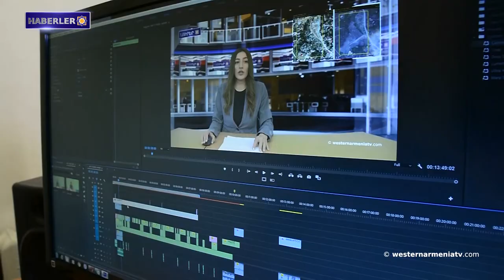Yarbay Virab Manukyan, Batı Ermenistan’ın “Kılıç ve Haç” madalyası ile ödüllendirildi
1- Yarbay Virab Manukyan, Batı Ermenistan’ın “Kılıç ve Haç” madalyası ile ödüllendirildi.
2-  Batı Ermenistan’ın ilçeleri: Aznvadzor.
3- Aramayis Ağabekyan: RF’nun Azerbaycan Büyükelçisi Mikhayil Boçarnikov'un Şuşi ziyareti en azından anlaşılmaz ve kafa karıştırıcıdır.
4- Batı Ermenistan’ın Dersim'de siviller için 145 yer yasaklandı.
5- İbrahim Karaca: Kim Yerli, Kim Yaban?
6- Halk müziği ve dansları alanı stratejik öneme sahiptir.
7- Batı Ermenistan devlet televizyonu “westernarmeniatv”yi destekleyelim.

BANQUE DU BÉNÉFICIAIRE : 18206
SWIFT : AGRIFRPP882
IBAN : FR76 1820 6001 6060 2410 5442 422
BÉNÉFICIAIRE : Assemblée des Arméniens (AAAO)
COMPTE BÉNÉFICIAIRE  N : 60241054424